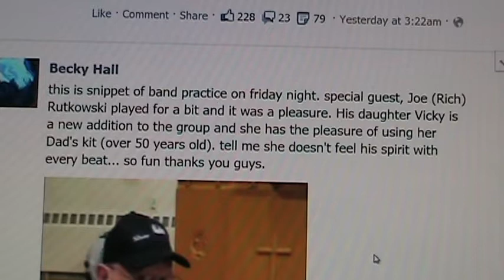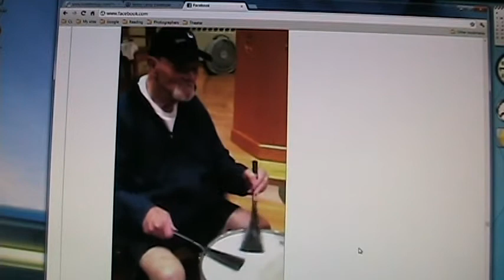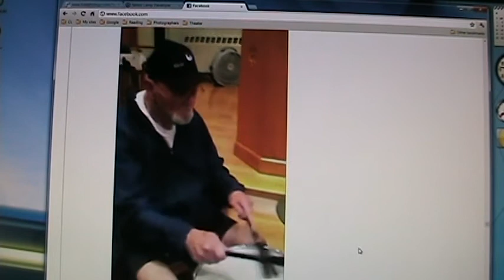All Of Me